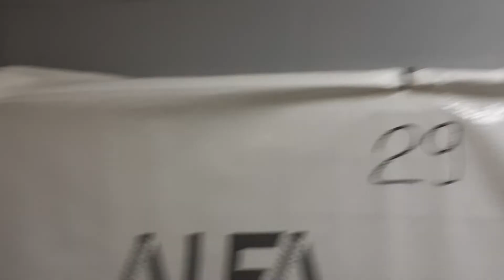Complex Guy-Favreau (Federal Building) White Boxs (Sonic, AHI) Mar 12 2022